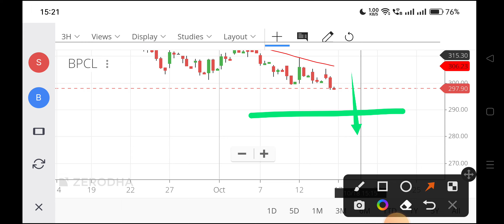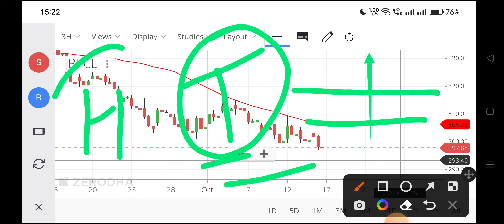bpcl share latest news,bharat petroleum share target,bpcl share price,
bpcl share latest news,
bharat petroleum share target,
bpcl share price,
bpcl share price nse,
bharat petroleum share,
bpcl stock,
bharat gas share price,
bpcl share price target 2022,
bharat petroleum stock price,
bharat petroleum share price today,
bp cl share price,
bharat oil share price,
bpcl share analysis today,
bpcl share anil singhvi,
bpcl stock review,